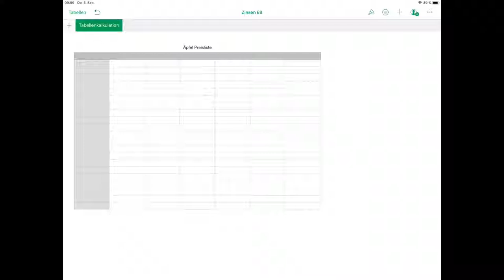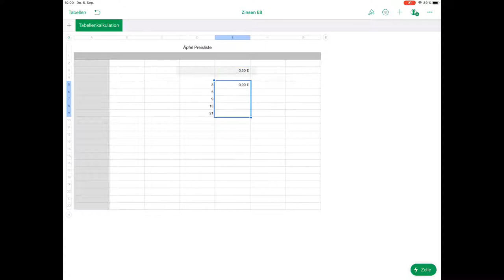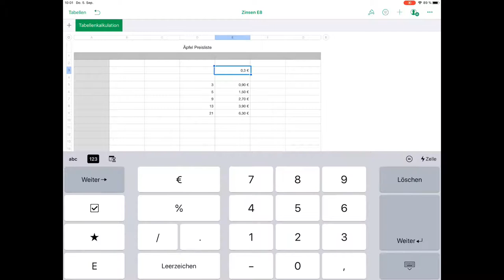Zinsen E 8 - Einführung Tabellenkalkulation